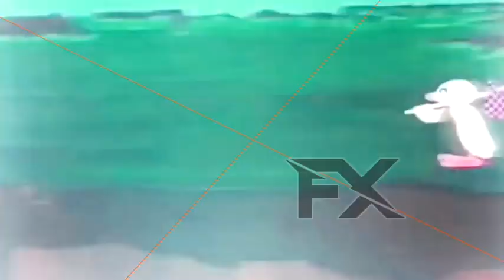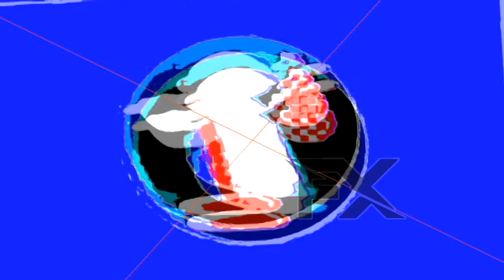Pingu Original Intro Effects In G Major 22